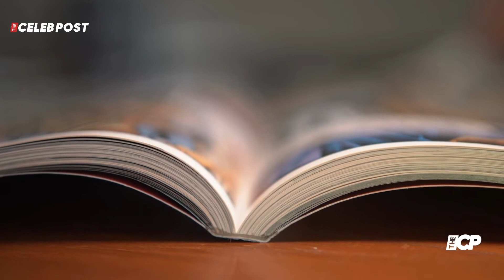Madonna wearing lacy corset to promote 30th anniversary of 1992 Sex book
Madonna, 64, puts on a busty display in figure-hugging lacy corset for sultry pos